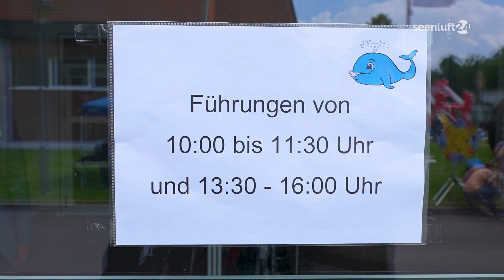Mit dem Rad auf Erkundungstour - 26. Tour de OSL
Der Juni ist ein idealer Monat für Fahrradausflüge. Es ist um die 20 Grad warm, es regnet nicht ständig und man kann sehenswerte Orte kennen lernen. Zwischen Lübbenau und Ortrand kann man das einmal im Jahr sogar mit dem Landrat gemeinsam – nämlich bei der Tour de OSL. Am Sonnabend, dem 17. Juni war es wieder soweit. Punkt 09:00 Uhr wurde die 26. Ausgabe in Lauchhammer an der beeindruckenden Kulisse der Bio-Türme gestartet.